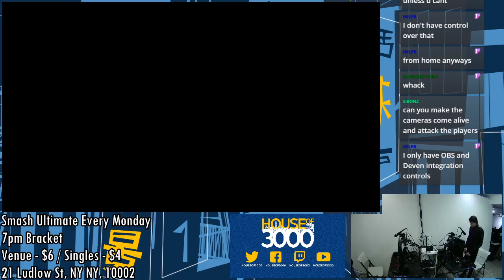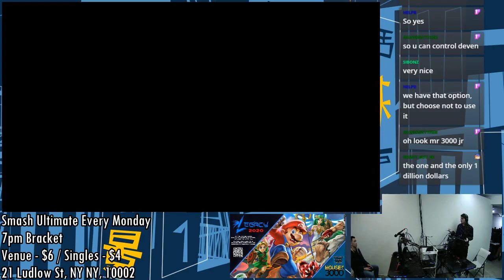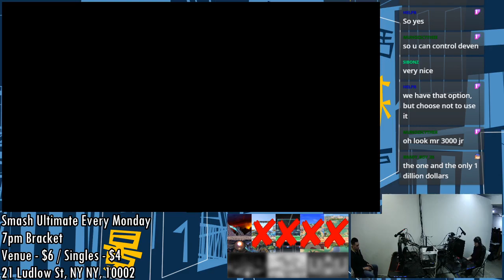[Smash Ultimate] BoMBS #83 (W.Quarters) - Apollo vs lai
Apollo(Duck Hunt Black, Ken Default, Ice Climbers White) vs lai(Ken Default)

 - BoMBS #83
 - Feb 17th, 2020
 - 21 Ludlow, New York, NY 10002, USA

Venue Fee: $8
Singles:   $7
Doubles:   $5

Venue Address -
21 Ludlow